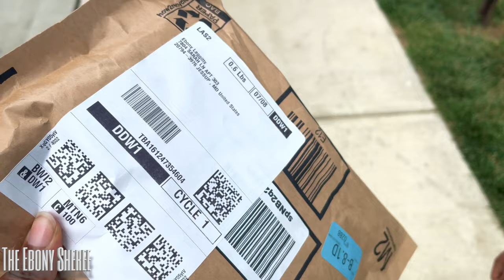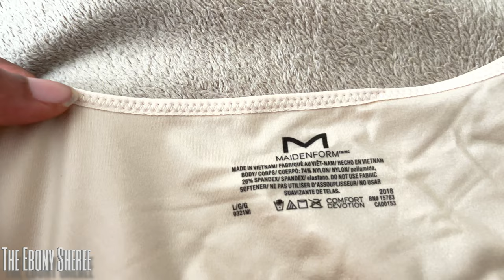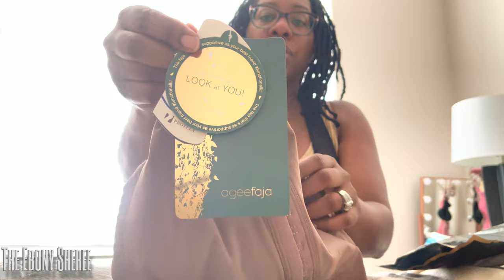FIREWORKS 💥 + POOL DAY + BBL & BREAST AUGMENTATION 2 WEEK POST OP || VLOG || THE EBONY SHEREE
What's poppin pimpin!

The BBL journey continues in this vlog. This covers post-op days 9 and later. I had to order some more compression tank tops from Amazon and another Ogee Faja so I could maneuver better through this BBl lifestyle lol!

Enjoy some pool fun with the boys. I refrained from indulging of course and sat my happy self in a chair and hovered on a towel haha!

 Fireworks were on deck as we watched them in downtown DC at the Washington Mall.

• Maidenform Women's Comfort Devotion Shapewear Cami FL2018